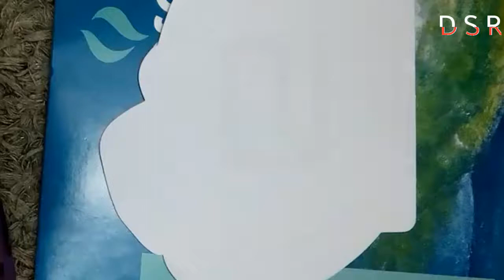খুব সহজেই কিভাবে মাছ আঁকাবেন..how to draw a fish very simple way